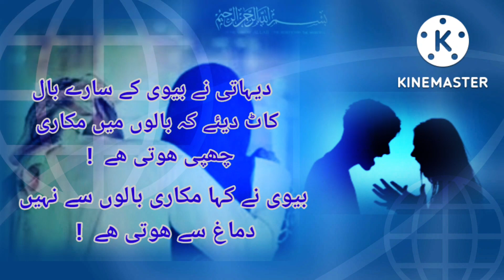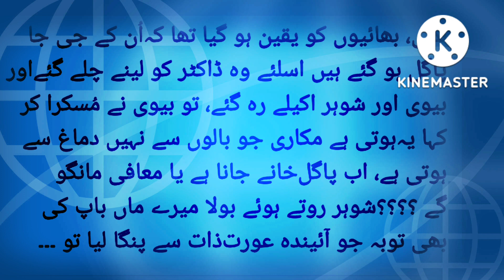A Moral Story | Makkari | Bivi ka Badla | Shohar ki Tobba | Kahani Ki Duniya